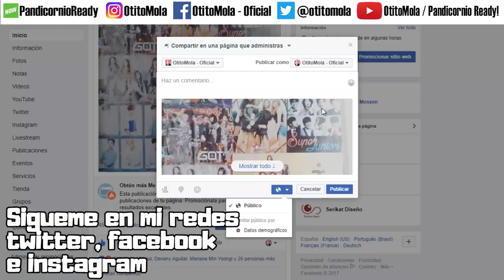💕TWICE MEJORA SU MR REMOVED💞 - [OtitoMola]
EL MEJOR MR REMOVED DE TWICE